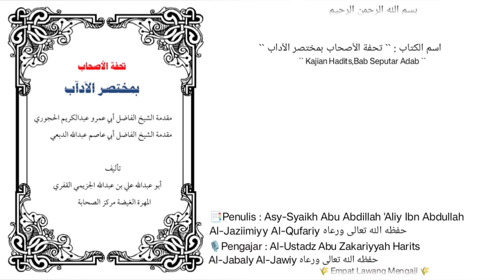Tuhfatul Ashab bimukhtashoril aadab | 42 | keutamaan orang yg memaafkan saudaranya.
Pembahasan seputar :
-TAWAADHU ' di dalam mencari ilmu merupakan sebab di angkat nya derajat seorang hamba di sisi Alloh ta'aala.
-termasuk definisi TAWAADHU' yg bagus adalah :
يخضع للحق وينقاد له ويقبله ممن قاله
"Tunduk terhadap kebenaran,taat terhadap nya dan menerima kebenaran tersebut dari siapapun yang mengucapkan nya".
-keutamaan orang yg memaafkan saudaranya.
Dll